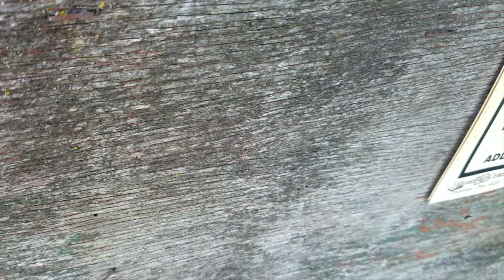Big Changes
[59] There are some big changes in the coming season.